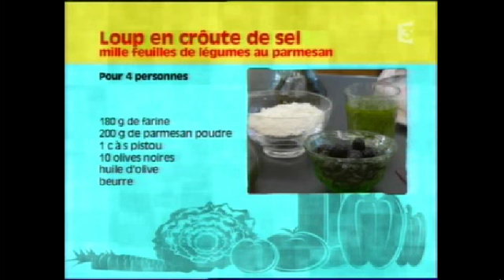La Table de Pablo : recette du loup en croûte de sel et mille feuilles de légumes (1/3)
Thomas Gallardo, chef de la Table de Pablo, restaurant semi gastronomique en Luberon présente sa recette du loup en croûte de sel et mille feuilles de légumes dans l'émission la Cuisine d'à Côté sur France 3.